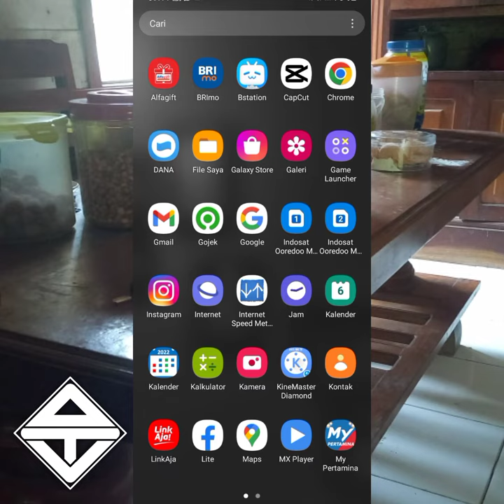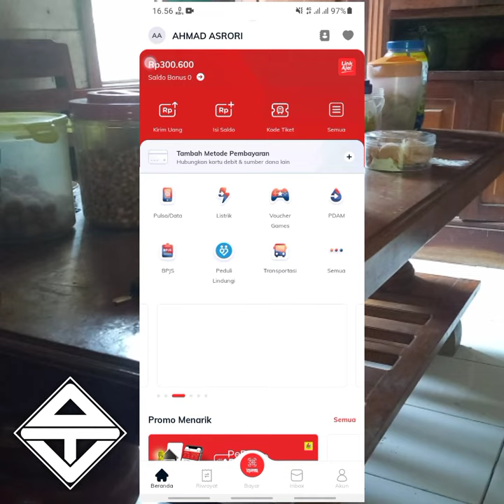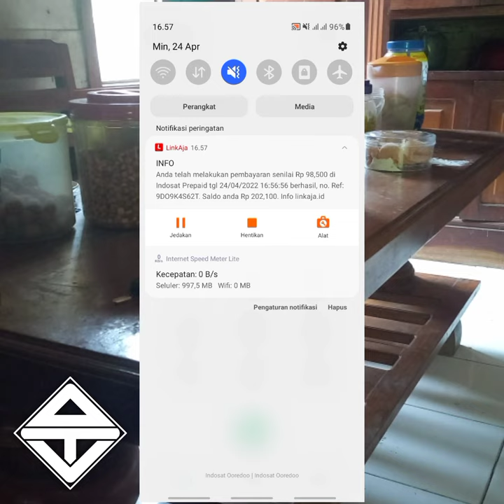Cara Mendapatkan Pulsa Murah Di LinkAja